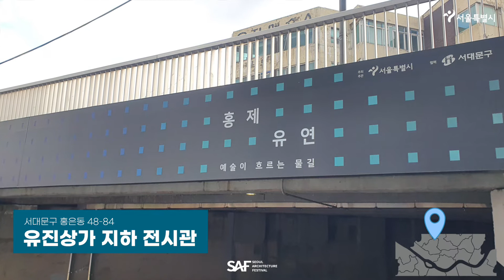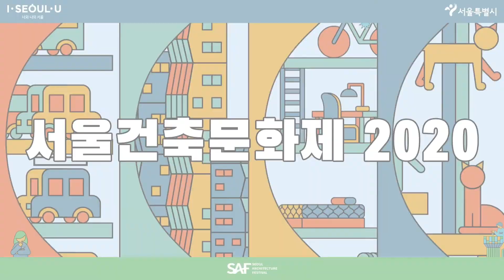테마 4. 틈새건축 - 서울의 지하 공간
∘ 장    소 :
서울역사박물관 방공호, 서울도시건축전시관, 유진상가 지하 전시관, 정릉기지(SH공간), 소소한담(House+x, SH공간)
∘ 도슨트 :
정영래(서울시 도시공간개선단 주무관)
서지연 정릉기지 운영자
김민종 청년 건축가